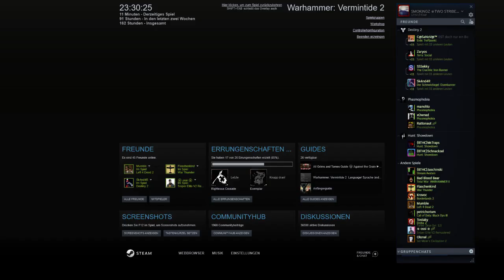WARHAMMER : VERMINTIDE 2 LIVE ! ! !